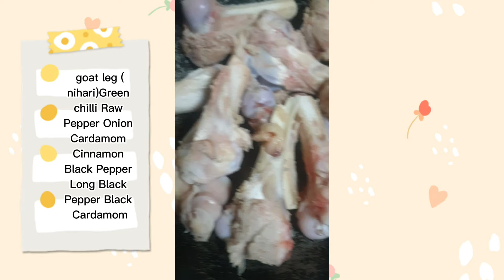yummy nihari cooking recipe 😋 মজাদার নিহারি রান্না রেসিপি 😋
আসছালামুআলাইকুম আমার চেনেল টা নতুন খুলছি বন্ধুরা সবাই সাথে থাকবেন এবং নতুন কিছু দেখতে চান কমেন্ট করবেন। 🥘🌟 ধন্যবাদ সবাই কে দেখার অনুরোধ রইল। আল্লাহ পাক সবাই কে ভাল রাখুন আমিন🤲